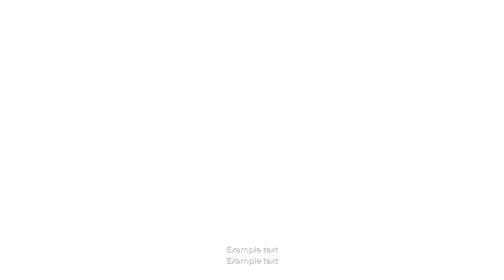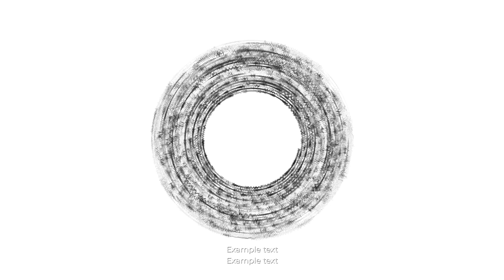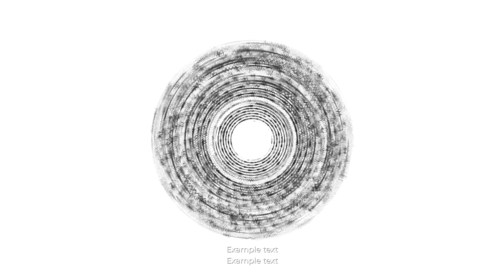Mashup - Friends 2 Me (Instrumental)